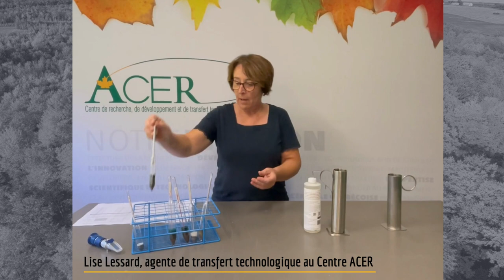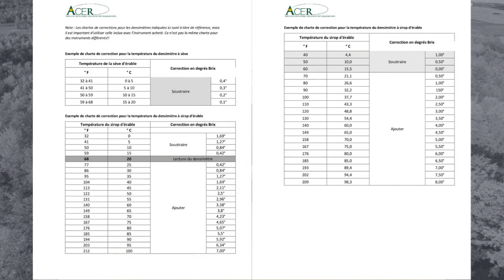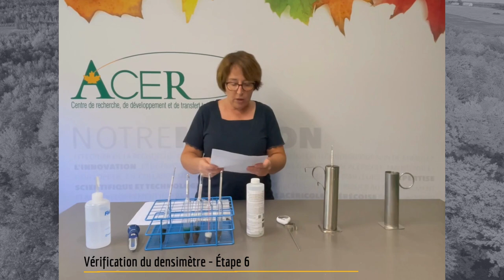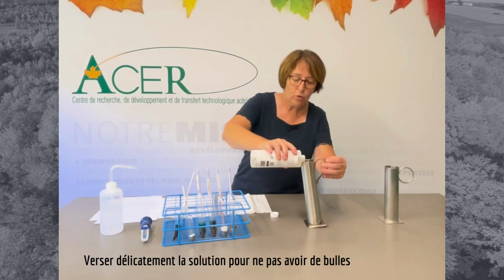Procédure d'utilisation de la solution standard pour hydrotherme et densimètre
Voyez, étape par étape, comment vérifier la justesse de lecture de votre hydrotherme et de votre densimètre à sirop d’érable.

To have English subtitles :
1- Move your cursor over the playback screen.
2- Click the CC icon that appears at the bottom of the playback screen to turn off YouTube subtitles.
3- Click the icon again to turn on YouTube subtitles.